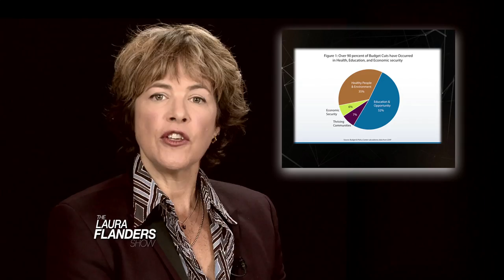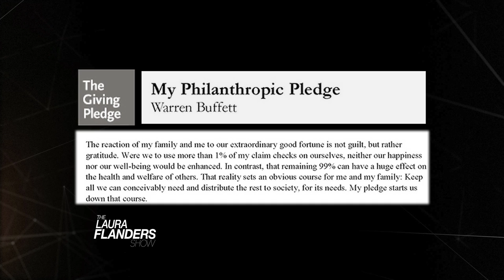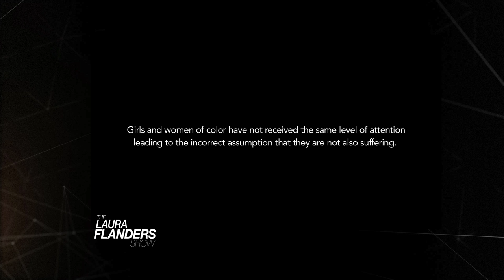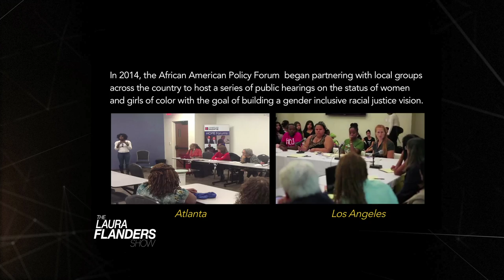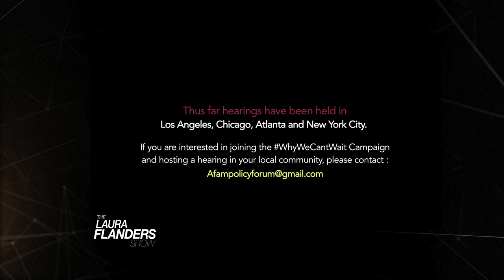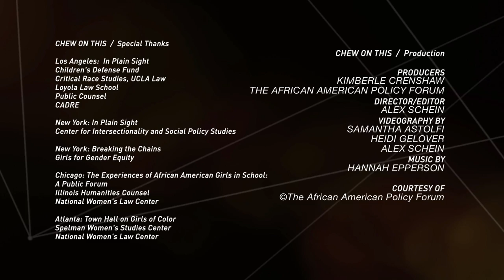The Revolution Will Not Be Funded: Peter Buffett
The son of billionaire Warren Buffett has been one of the most critical voices against what's called the nonprofit industrial complex - the problem of wealthy people, through foundations, exercising control over charities and nonprofits.
We also feature an in-depth look at a nationwide project of the African American Policy Forum, who hosted a series of public hearings on the status of women and girls of color, with the goal of building a gender inclusive racial justice vision.
Finally, we look at highlights from the year's programming, from interviews with Arundhati Roy and Naomi Klein to exclusive coverage of protests in Ferguson and native communities in North Dakota.